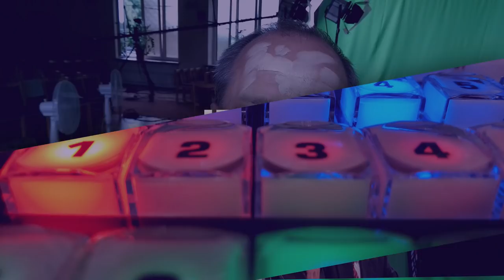Znak przymierza - Obietnica: wieczne Boże przymierze (210529-9-#531)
Studium biblijne (sezon 41) z 29 maja 2021 r., pt. „Znak przymierza”. Na podstawie kwartalnika „Lekcje Biblijne 2/2021”: „Obietnica: wieczne Boże przymierze”. Tytuł oryginału: Adult Sabbath School Bible Study Guide 2/2021: „The Promise: God’s Everlasting Covenant”.

▶️ STUDIUM BIEŻĄCEGO ODCINKA: Rdz 2,2-3; Wj 20,11; 16,1-36; Hbr 4,1-4; Wj 31,12-17; Pwt 5,14.

▶️ TEKST PRZEWODNI: „Synowie izraelscy będą przestrzegać sabatu, zachowując sabat w pokoleniach swoich jako przymierze wieczne” (Wj 31,16).

▶️ W STUDIUM BIORĄ UDZIAŁ: Marek Micyk (prowadzący), Anna Grusza-Snigurenko, Mikołaj Manżett-Leszczyński, Błażej Owczarek.

Zarejestrowano staraniem zboru (parafii) Kościoła Adwentystów Dnia Siódmego w Podkowie Leśnej, 9 maja 2021 r. w Wyższej Szkole Teologiczno-Humanistycznej im. Michała Beliny-Czechowskiego w Podkowie Leśnej, aula im. prof. Zachariasza Łyko.

🎧 Tego studium możesz posłuchać w SoundCloud jako podcast (również w iTunes, Spotify i innych)